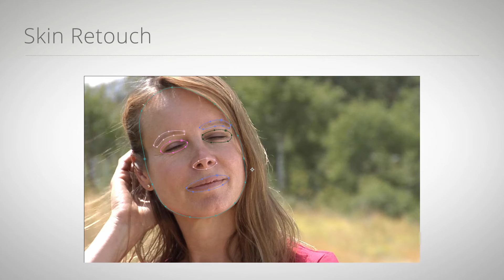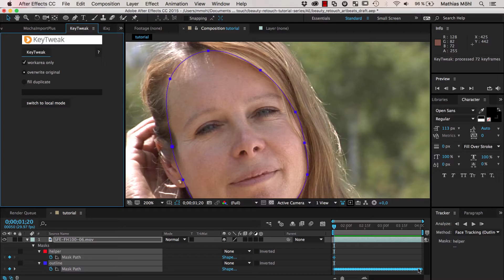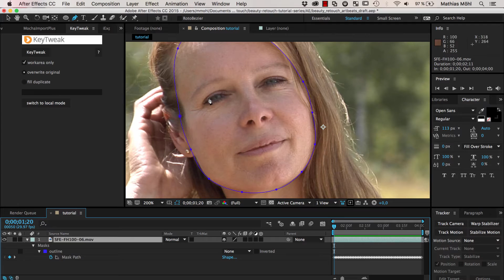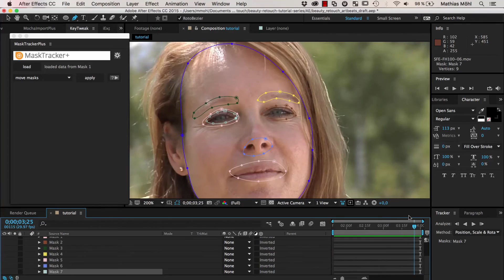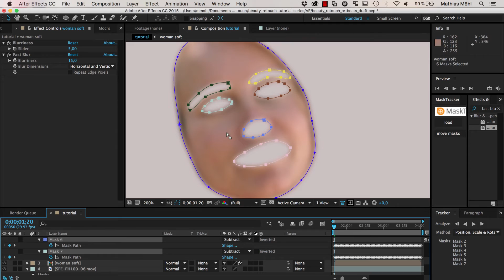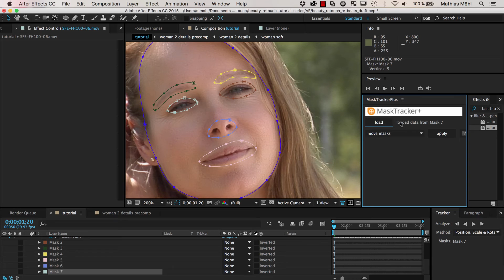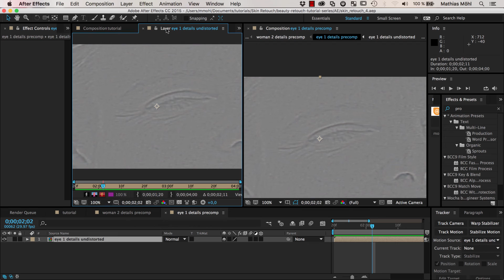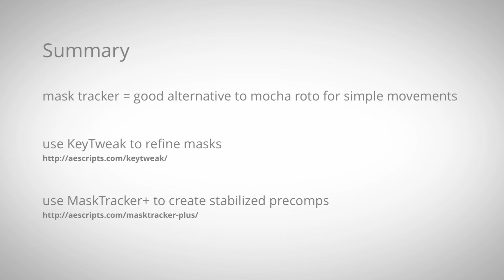Beauty Retouch in AE Tutorial Part 4: Effective Face Tracking with the Mask Tracker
chapters:
1:14 face tracking with the mask tracker
2:13 refining the track with KeyTweak
6:42 tracking individual details
7:39 moving masks using existing tracks
9:00 isolate skin details with skin retouch
11:42 stabilized precomps for the skin details
15:51 removing wrinkles in stabilized precomp
18:22 summary

In this part we focus in using the mask tracker built into After Effects for face tracking. The face tracker has an automatic feature to detect the outline of the face, but often the result is not 100% accurate. Hence, we show an easy workflow to fix the track using the "name your own price" extension KeyTweak.

We also show how to remove wrinkles on the moving face using stabilized precomps which we create with MaskTracker+.

Used Stock Footage
The clip used in this tutorial is kindly provided by ArtbeatsEXPRESS